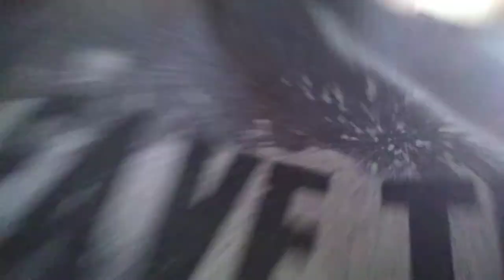My Plushie Collection of 2021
I misspoken I'm this video a bit
   LOL 😄😁😆😅🤣